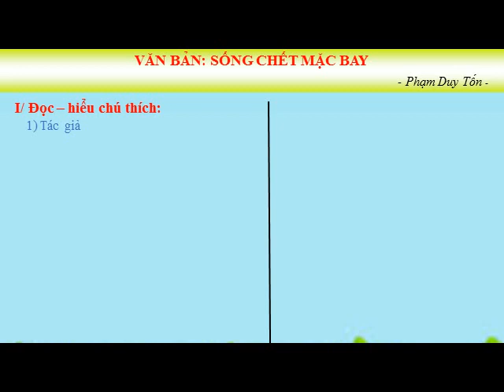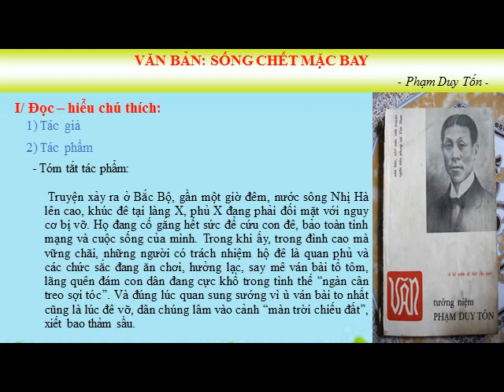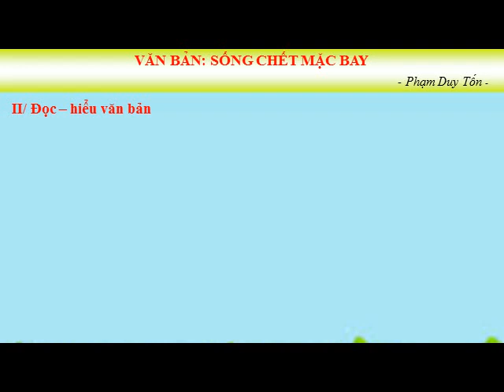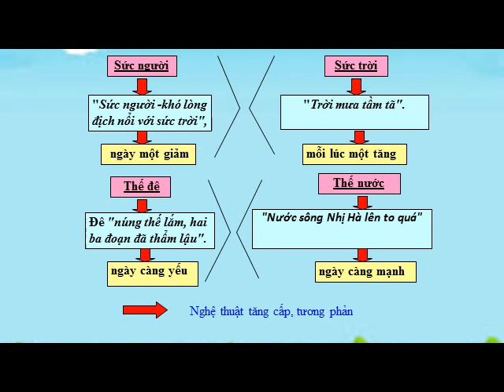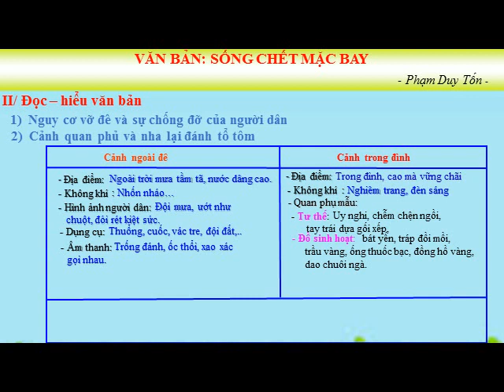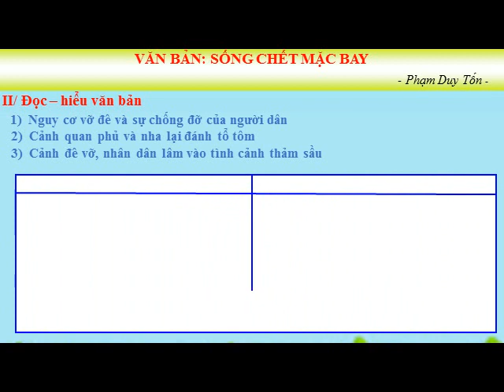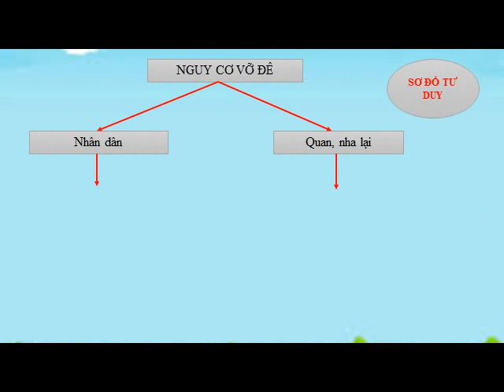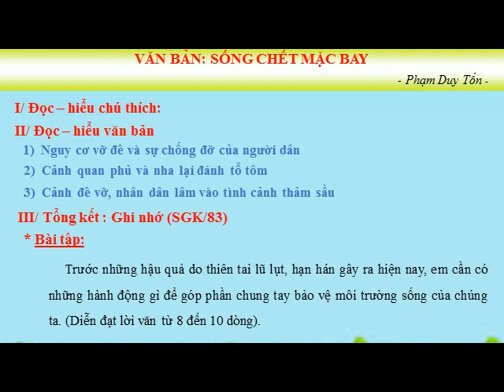Văn K7 Sng cht mc bay k7 chun